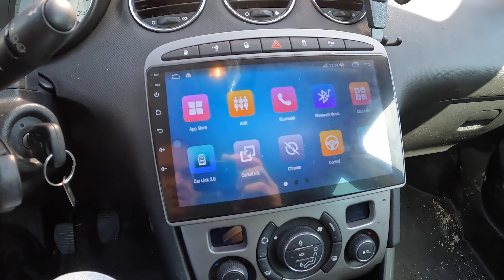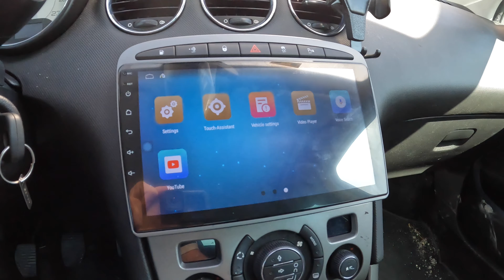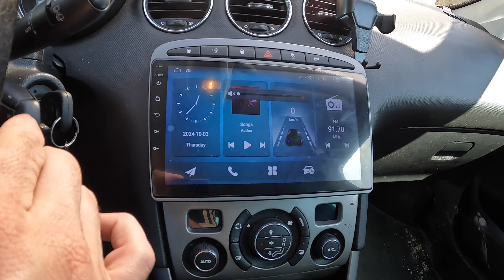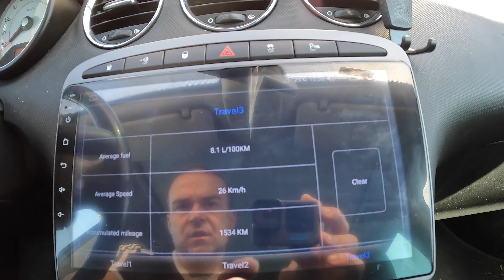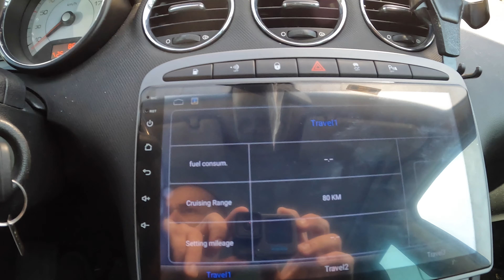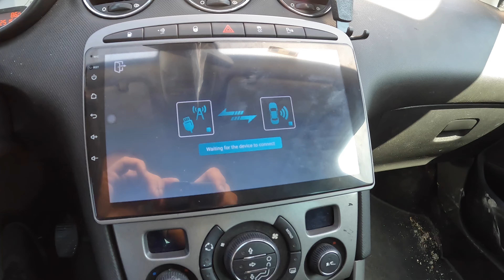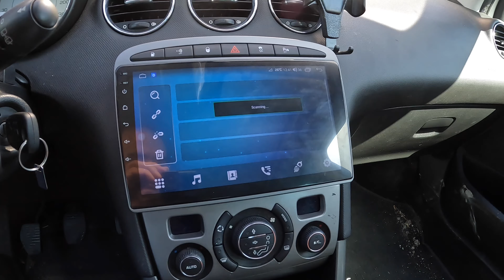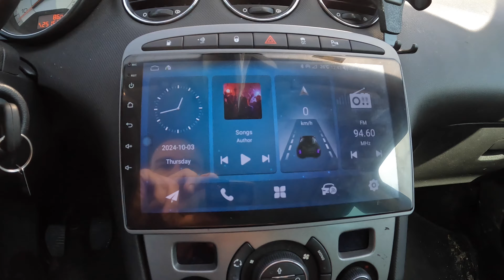How To Connect & Use Android Auto Wireless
How To Connect & Use Android Auto Wireless On  9” Inch Android Car Stereo System In Peugeot  308